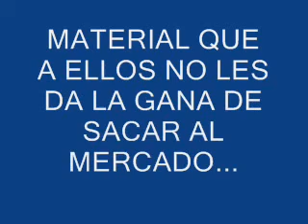SBMG NORTE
Este es mi primer video que subi en mi nueva cuenta, ya que la anterior ha sido "suspendida" por este grupito llamada SBMG NORTE en protesta a todas las que han sido suspendidas o eliminadas por estas personas que en verdad si han exagerado, Sony BMG me ha descepcionado